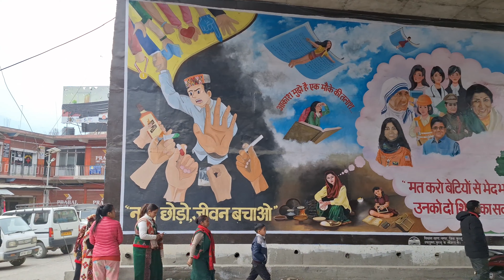TRIPURASUNDRI TEMPLE NAGGAR || MANALI || Pahadi Lifestyle Vlogs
Hello friends this vlog is about our celebration of 75th Republic Day on 26january 2024.We went to Naggar TripuraSundari Mata Temple  and Patlikhul with family.It was great fun and comedy in this whole day which will entertain you too.

Edited By-VN
Compressed By-VidCompact